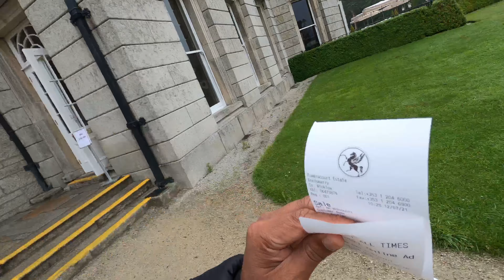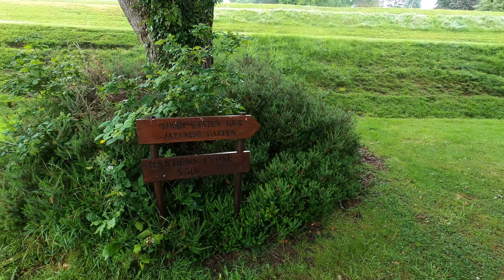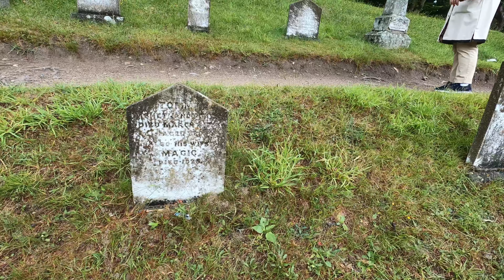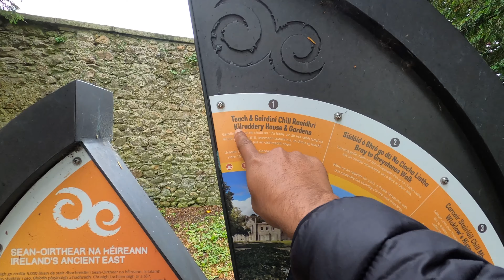Powerscourt Garden | No.3 House Garden in the World | Enniskerry | Ireland